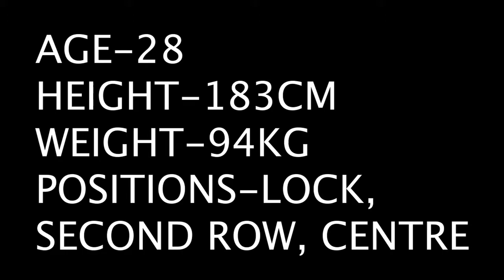Costa Charalambous Highlights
West end bulldogs Ipswich rugby league
Mediterranean Middle East emerging nations World Cup
London Skolars championship one